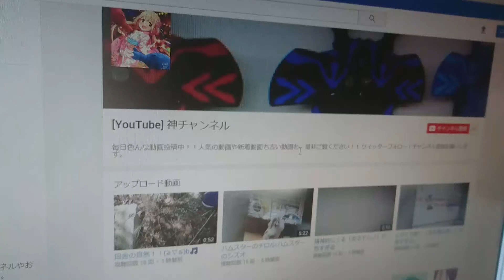片目で見ると3D 癒し音楽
癒し音楽はいいですね！！！！(人*´∀｀)